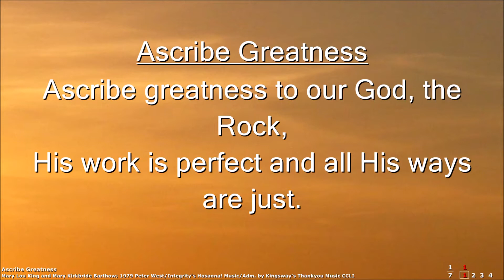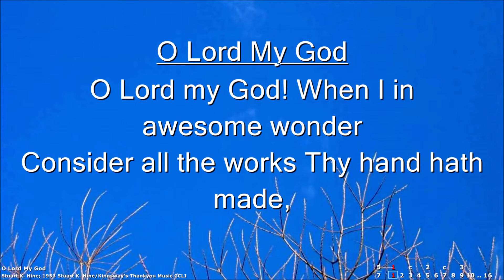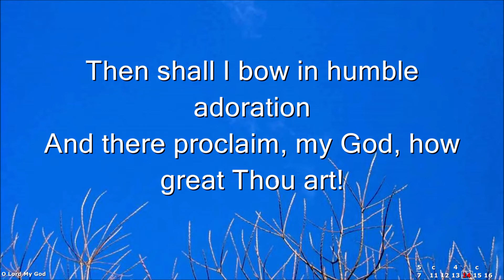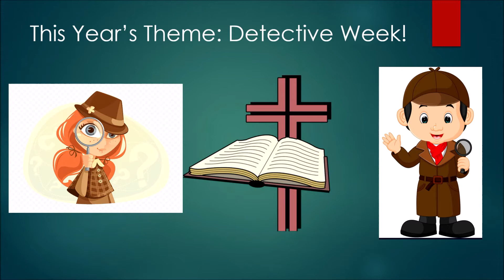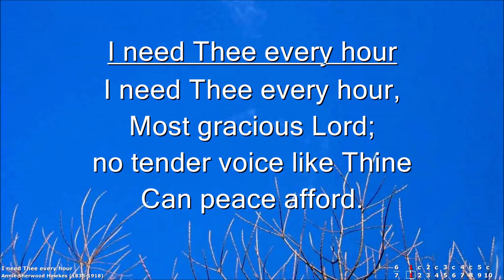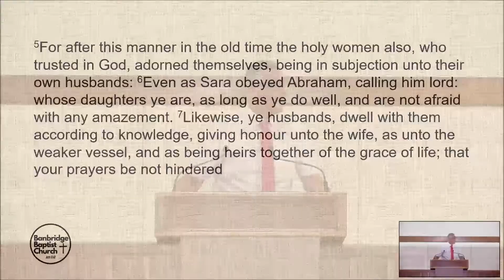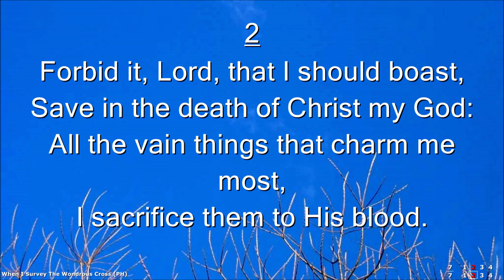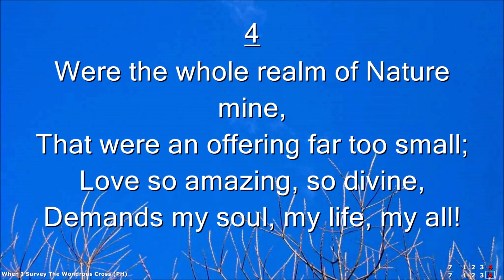John Taylor | Devotions for Discouraging Times: No. 11 | Ministry | Banbridge Baptist | 18/07/21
Sunday 18 Jul 2021 AM Service
Speaker: Pastor John Taylor
Bible Passage: 1 Peter 3:1-7
Message Title: Devotions in 1 Peter for Discouraging Times: No.11 (Some Practical Considerations for Husbands and Wives!)